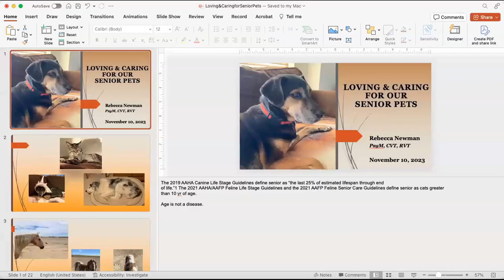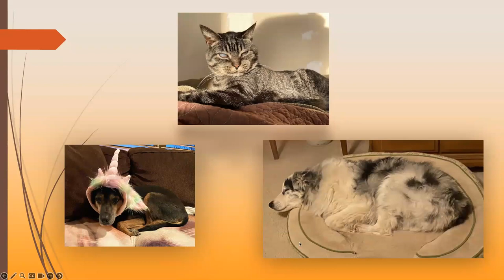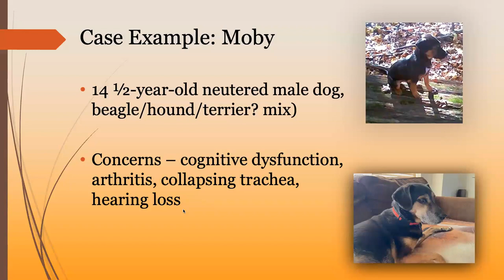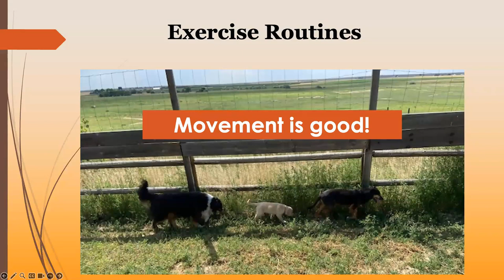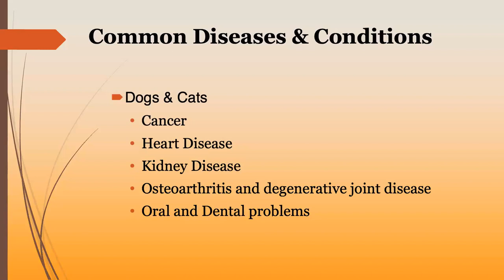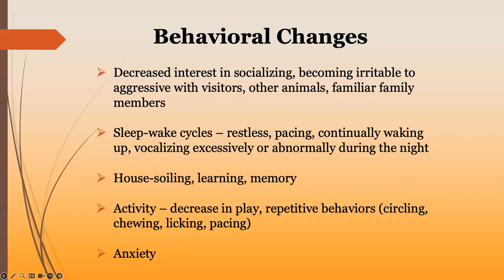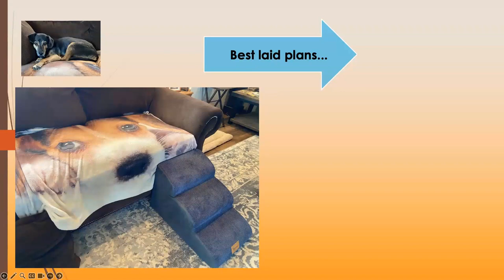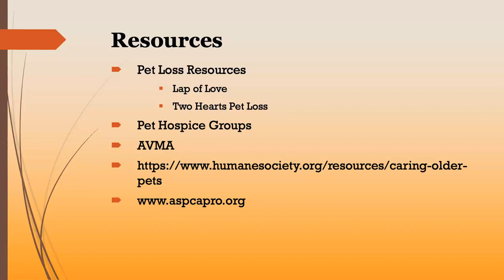App State Vet Tech Speaker Series: Loving and Caring for Senior Pets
App State Vet Tech's Rebecca Newman delves into the various aspects of senior pet care, including health considerations, dietary needs, exercise routines, and emotional well-being. Discover the art of adapting to accommodate your senior pet's changing needs, and learn practical tips for creating a comfortable and safe environment. We discuss the importance of regular veterinary check-ups, pain management strategies, and how to recognize common age-related conditions.

To learn more about the Appalachian State University's Veterinary Technology program, visit rri.appstate.edu/vet-tech/speaker-series.